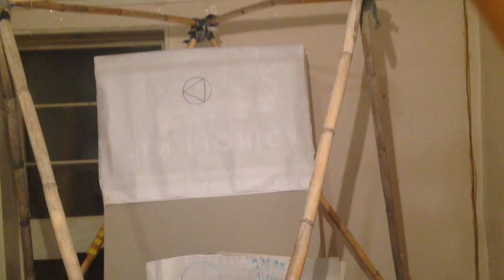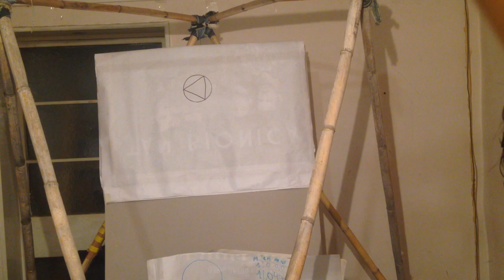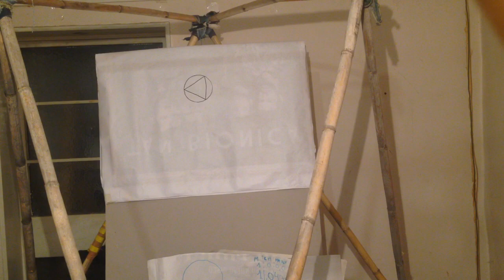CAJA ORGÓNICA - DESEOS CUMPLIDOS - CONSEJOS Y EXPLICACIÓN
Hola esta la explicación teórica de la caja acumulador orgónico para pedido de deseos y otras recomendaciones sobre esta mágica tarea.

MUCHAS GRACIAS.